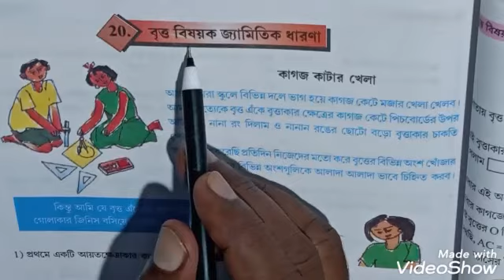Class_6 math বৃত্ত বিষয়ক জ‍্যামিতিক ধারণা